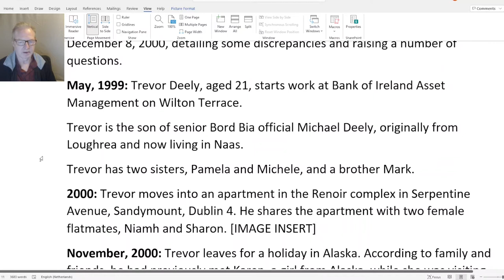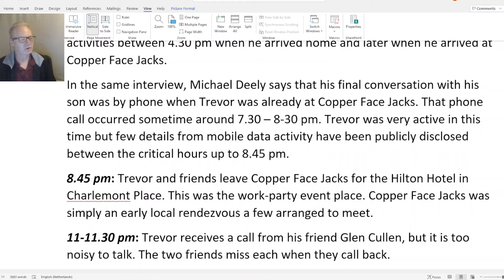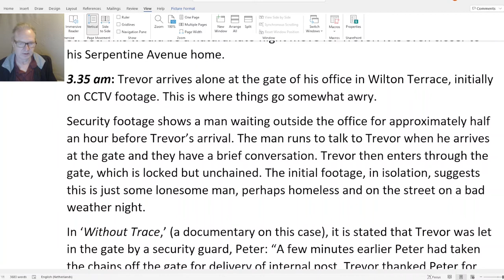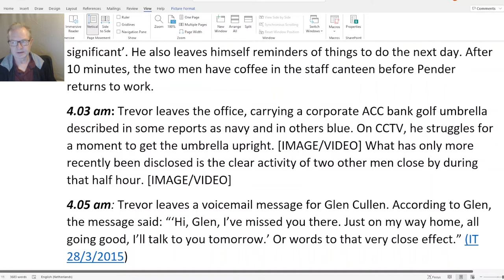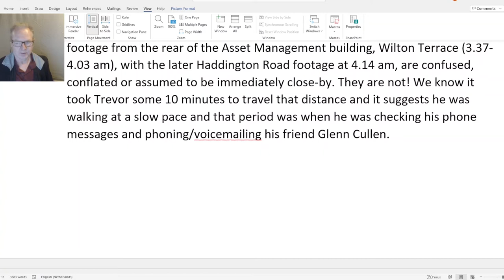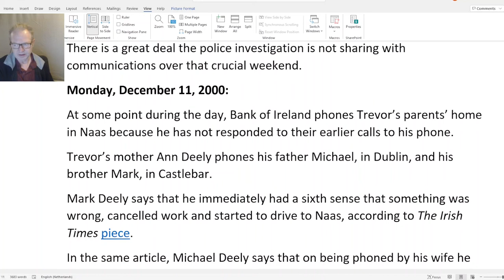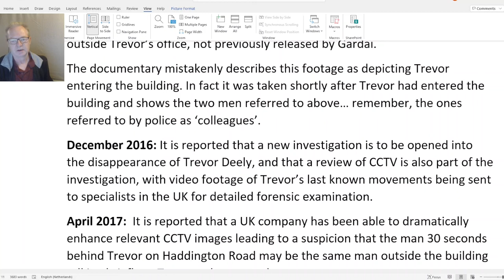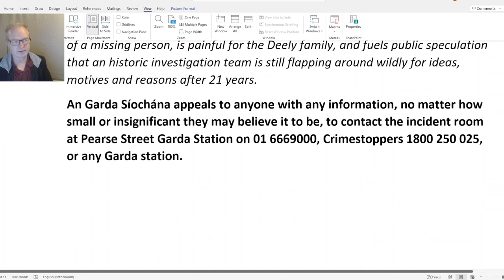MISSING: UNSOLVED CASE OF TREVOR DEELY - Radio Espial EP16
On 8th December 2000, Irishman Trevor Deely disappeared in Dublin. He had been walking home around 4:00 am from his office Christmas party, and had needed to go to the bank where he worked for an umbrella as well as to get certain things in order for his shift the next day. He was seen on a security camera at his bank and in front of another bank he passed as he headed home on foot; both also captured a man clad in dark clothing who has yet to be identified and is considered likely to have played a role in Deely's disappearance.